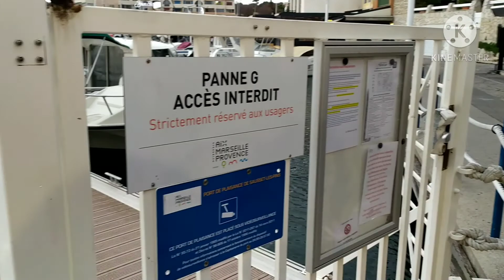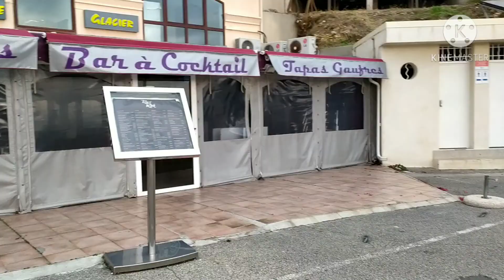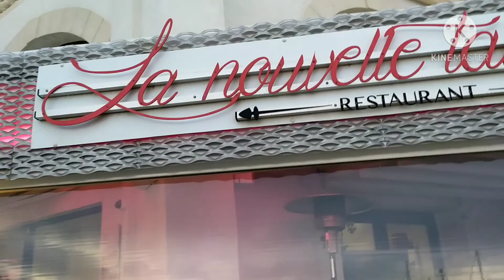Sausset les pins,พาชมงานคริสมาส,ทะเลสีฟ้าคราม,ซานต้าครอส,ท่าเรือ